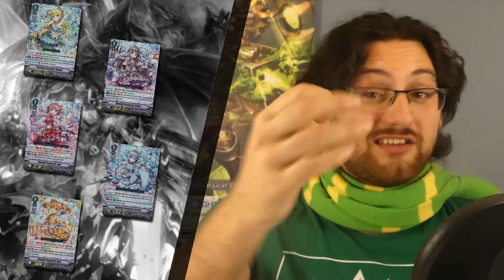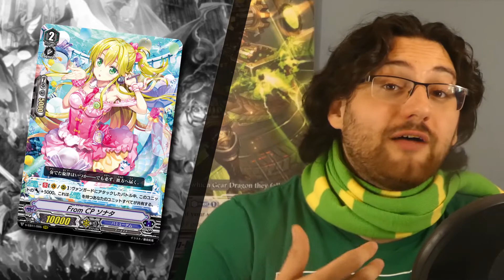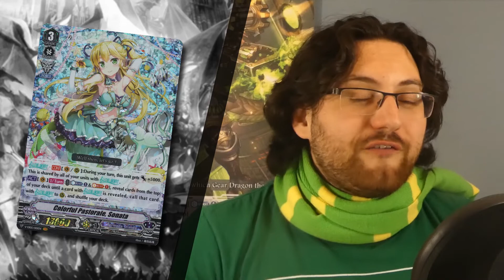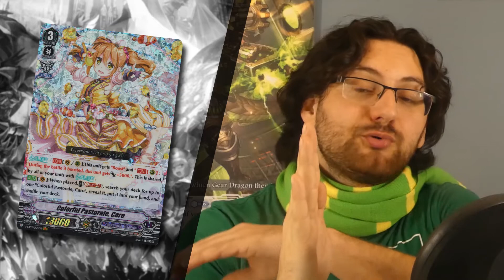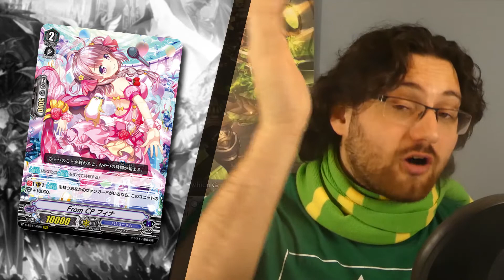Melody Support Doesn't Work - Cardfight Vanguard Discussion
With Crystal Melody already out for a few weeks we can see that Melody isn't showing any results even though a lot of people were afraid of the new Melody Grade 's and 2's today we analyse and answer the question why this is the case.